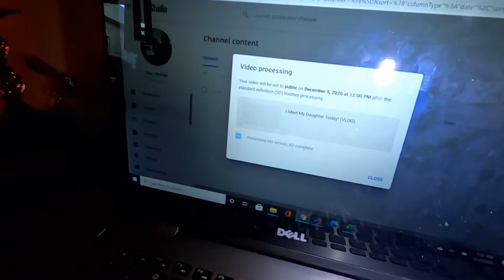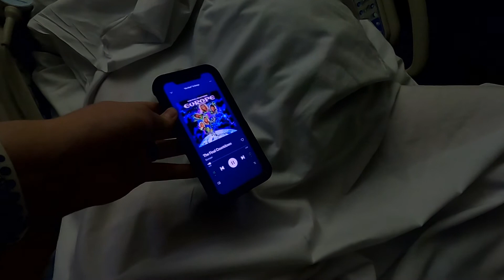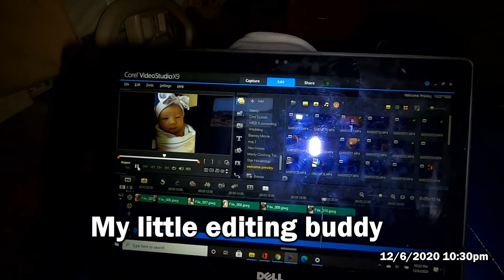Welcome Presley!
Slide Show at the end of the video!